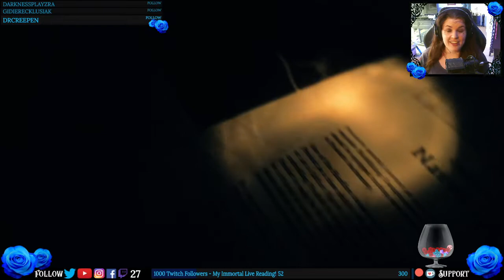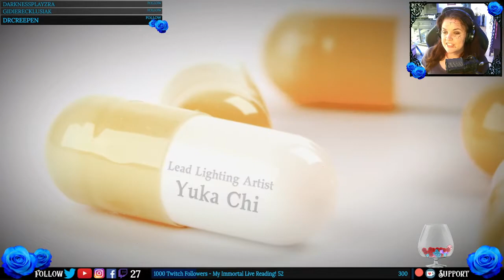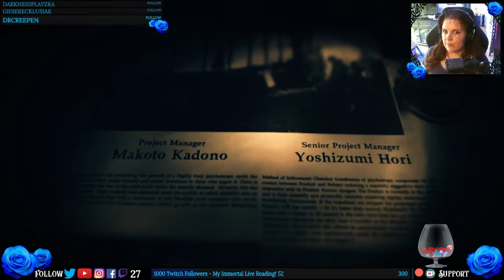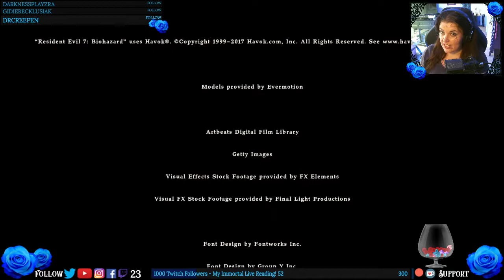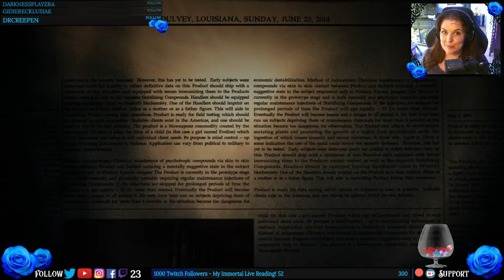END OF EVELINE & END OF ZOE? || Resident Evil 7: Biohazard (Finale!)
We reach the end of this nightmare and face off against Eveline, as well as explore the End of Zoe DLC to reach the full conclusion of the story of the unfortunate Baker family! Enjoy the final chapter of my Resident Evil 7: Biohazard Twitch Stream!
Join us at The Blue Rose Respite (Fridays & Sundays 7:30 pm GMT + 1)

Support Me!

Cherubim of the Archive:
Ben Haliotis - Delliardo - Hayden Parke – Russian Oligarch Billionaire - Scott McGlumphy - Shadow Fang

Angels of Generosity:
CasaHouse - Derek Casagrande – Doug Conner – EdyKru - Efrem Varnado - GentlemanPhilosoraptor – Gin Zarubin - G Jeffries - Harry Smith – Nick Faßbender - Sezunia Harrington – Tiffany White - Zeetheranok